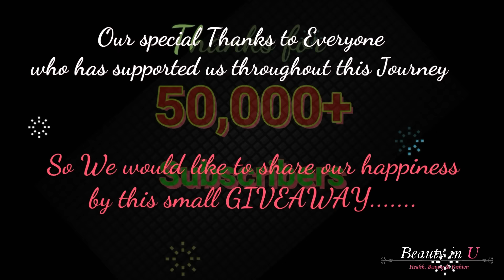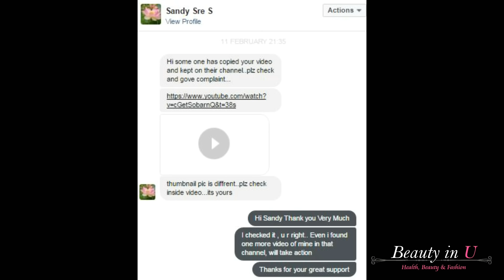GIVEAWAY (Silk Thread Jewellery)!!! 50K SUBSCRIBERS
Our special Thanks to everyone who has supported us throughout this journey.
So we would like to share our happiness by this small GIVE AWAY..